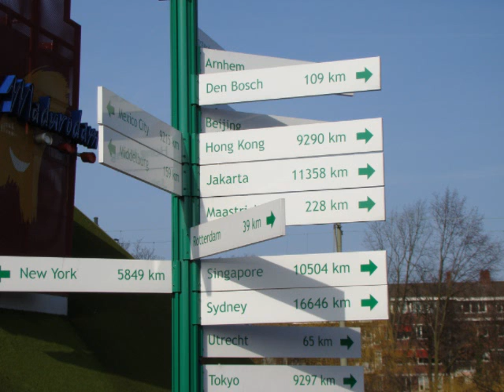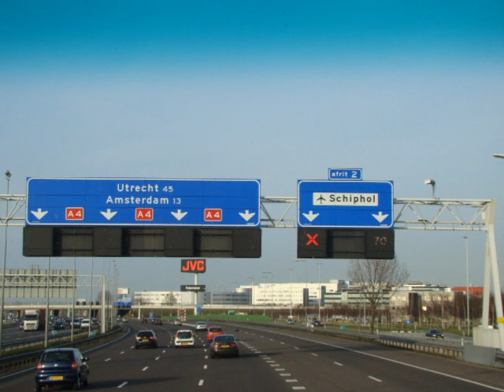Mario Braga Holanda I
viagens